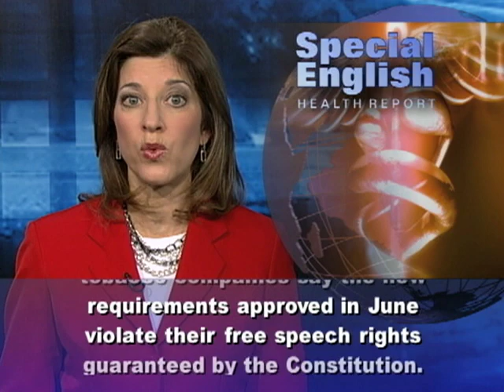Tobacco Companies Challenge Efforts in US, Australia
Tobacco companies are fighting efforts in the United States and Australia to make their products less appealing. In Washington, a federal judge recently blocked the Food and Drug Administration from requiring new warning labels on cigarette packs. Judge Richard Leon ruled in a case brought by five tobacco companies.The judge temporarily stopped a new federal rule to require large new warnings starting next September. These include color images such as a dead body or diseased lungs. Simple text warnings now appear. Congress called for color images showing the dangers of smoking, similar to what Canada does. But the tobacco companies say the new requirements approved in June violate their free speech rights guaranteed by the Constitution.Judge Leon said the FDA could not require the new labels before a lawsuit against the government is decided. Some experts say the process could take years. The judge said he believes the cigarette makers are highly likely to win their case. He says the images are designed to appeal to emotion, rejecting government arguments that they are purely factual. He accused the government of trying to use the labels to promote an "obvious anti-smoking agenda!" The head of an anti-smoking group, the Campaign for Tobacco-Free Kids, called the decision "wrong on the science and wrong on the law." About one-fifth of American adults are smokers. The World Health Organization says tobacco kills nearly six million people worldwide each year. More than six hundred thousand of them are non-smokers who breathe other people's tobacco smoke. In Australia, tobacco companies want to stop what would be the world's most restrictive laws on cigarette advertising. Cigarettes could be sold only in plain olive-green packages. Only the brand name and health warnings could appear.The new rule is to go into effect in December of twenty twelve. Tobacco companies say the measure violates the Australian constitution. They say it would unjustly reduce the value of their brand names and trademarks. Health Minister Nicola Roxon says the government is ready for a legal fight. She says the new rule will be a big win for families who have lost a loved one to tobacco-related illness." For VOA Special English, I'm Carolyn Presutti.

(Adapted from a radio program broadcast 16Nov2011)